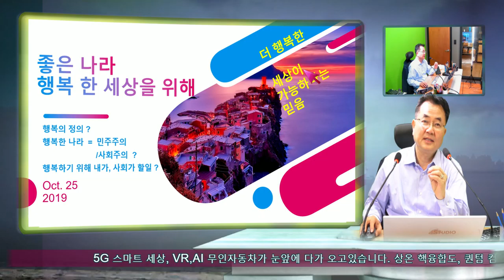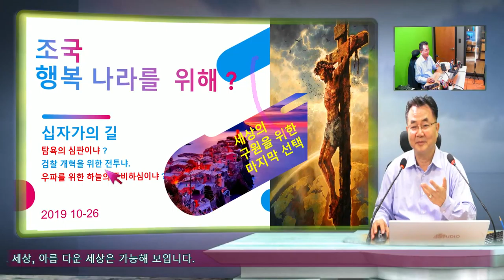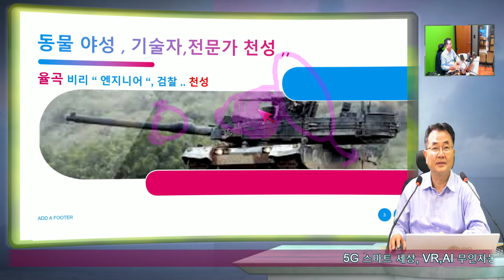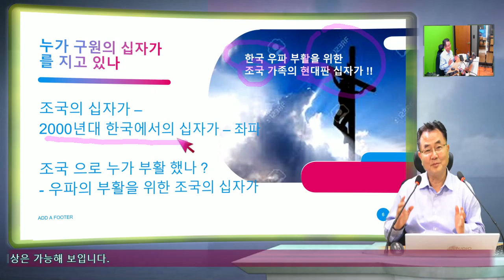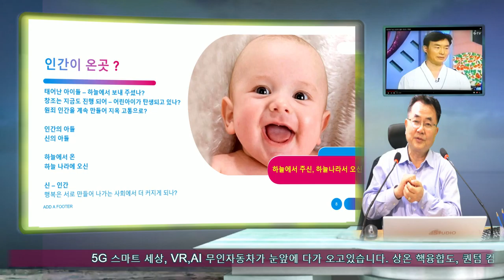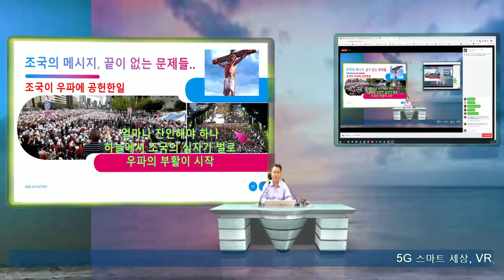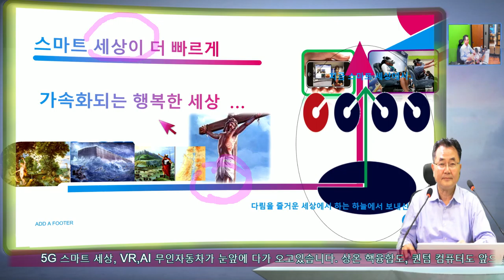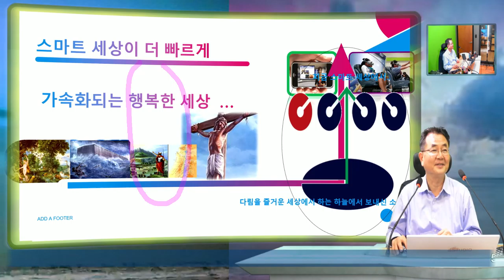조국 사건을 보며 아름다운 세상을 위한 좌우.. 모두 발전을 위한 길로 보입니다.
좌파, 우파가 모두 좋은 세상을 위한 논리입니다.  조국사건으로 어쩌면 가장 많은 변화는 우파로 세상에 많은 사람들이 움직였다고 보면 조국의 싶만의 고통은 우파 부활을 위해 준비된 십자가 길일수 있어 보입니다. 행복한 세상은 오랜 시간을 두고 보면 하늘의 싶판과 벌과 구원을 함꼐 한 내용으로 보입니다.